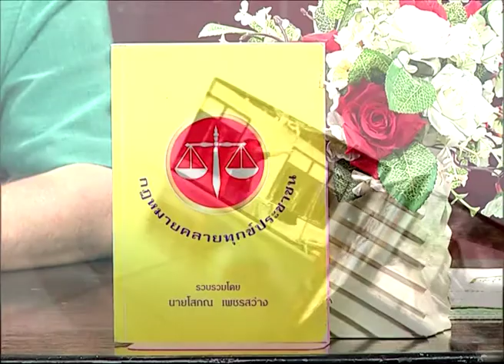คลายทุกข์ประชาชน 04-02-15 1/3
รายการคลายทุกข์ประชาชน

ออกอากาศ วันจันทร์ – วันศุกร์ ทางTV Digital LOCA เวลา 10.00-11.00 น.
และทาง Cable TVช่อง Five Channelเวลา 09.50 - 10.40 น.

ดำเนินรายการโดย น้องพิม พิมภารัศมิ์ ,ทนาย โสภณ เพชรสว่าง

ช่วงที่1 นานาทัศนะ
เป็นช่วงที่เสนอข่าวเหตุการณ์ในปัจจุบันที่เป็นกระแสในสังคม เราจะหยิบยกข่าวมาเล่าในแง่มุมของกฎหมาย เพื่อความเข้าใจที่ถูกต้อง